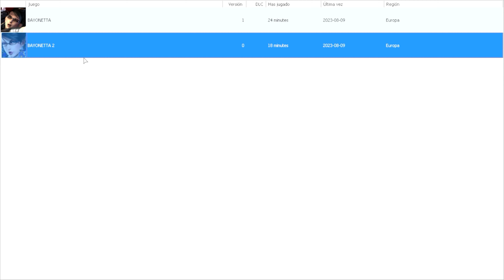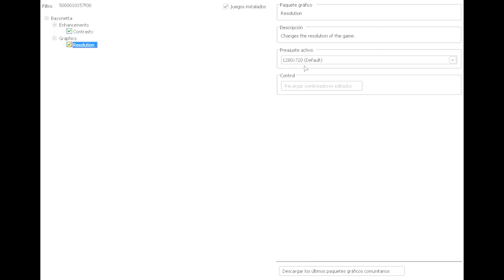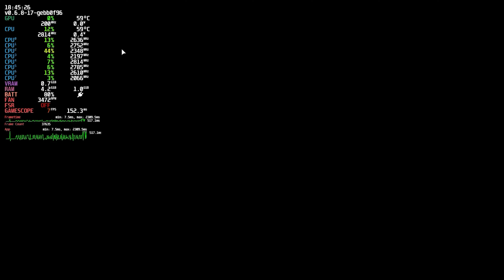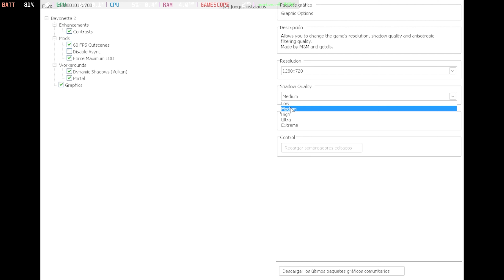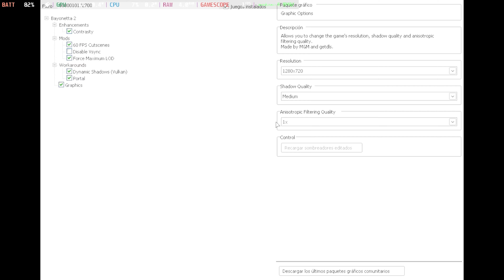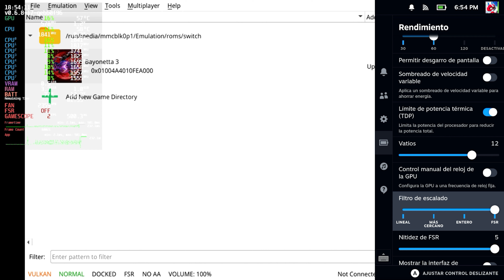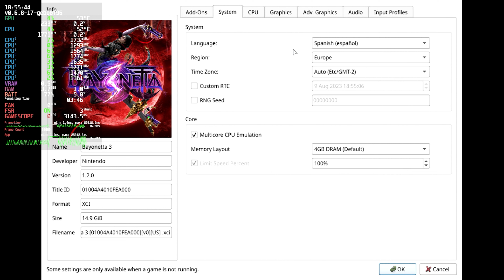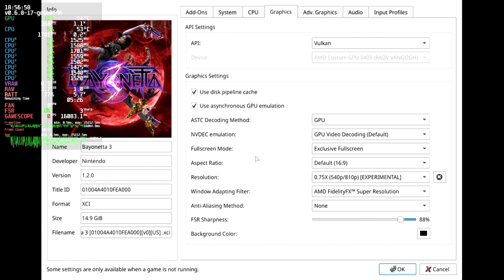Mejores ajustes de Bayonetta 1, 2 y 3 en CEMU y Yuzu para Steam Deck 💖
Wola hola 😈!

En este vídeo hago un repaso de los Bayonetta 1 y 2 para CEMU (WiiU) y Bayonetta 3 para Switch con Yuzu! La verdad es que es una verdadera pasada poder disfrutar de toda la historia de la Bruja de Umbra en la Steam Deck y espero que os guste mucho este vídeo 🙌.

Si tenéis algún problema ya sabéis dónde encontrarme 💖